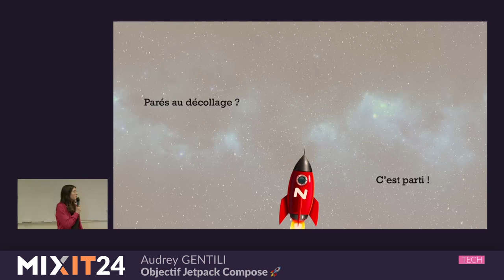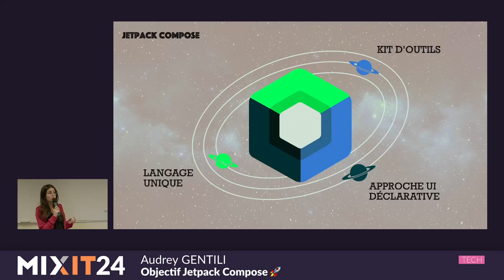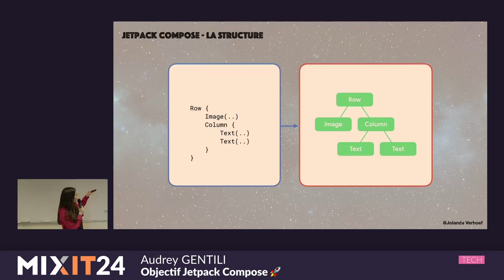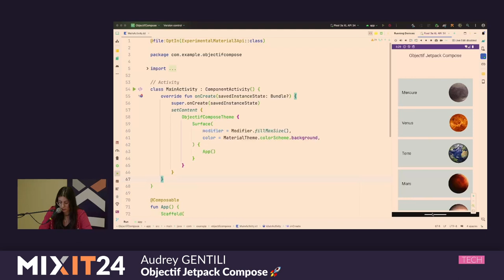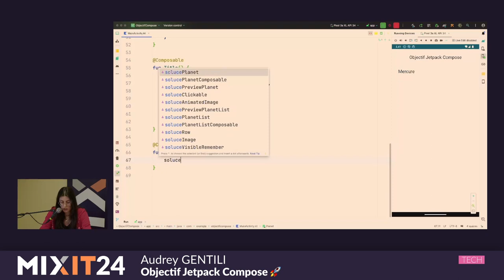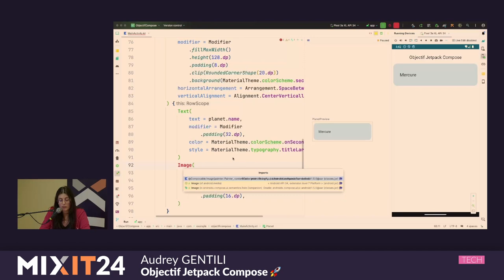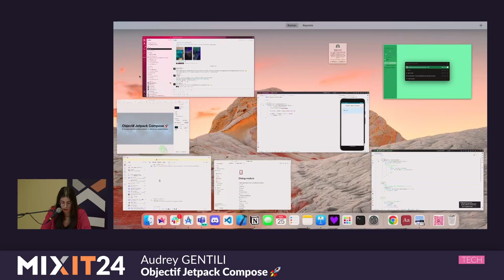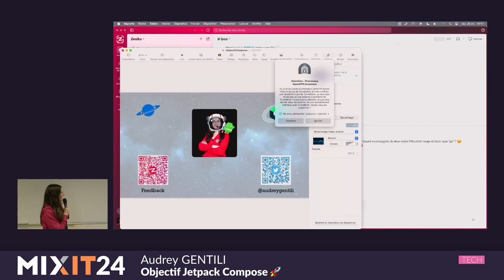Objectif Jetpack Compose 🚀 (Audrey Gentili)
Vous en avez marre de développer vos interfaces Android tant bien que mal en XML ? Vous avez toujours rêvé de faire du développement Android aussi facilement qu'en React ou en Flutter ? C'est maintenant possible avec Jetpack Compose ! 📦

Ensemble, partons à la découverte de l'univers incroyable du développement Android. 🤖

Durant ce voyage, nous observerons l'évolution d'Android au cours du temps, jusqu'à la naissance de Jetpack Compose. Nous en apprendrons plus sur ce nouveau kit d'outils basé sur la composition qui chamboule notre manière de concevoir nos applications mobiles Android.

Alors, parés au décollage ? 🚀

Développeuse mobile Flutter et Android, fraichement arrivée dans le monde de la tech. Enthousiaste d'évoluer dans ce monde fascinant et de partager découvertes et expériences avec des personnes passionnées et passionnantes.